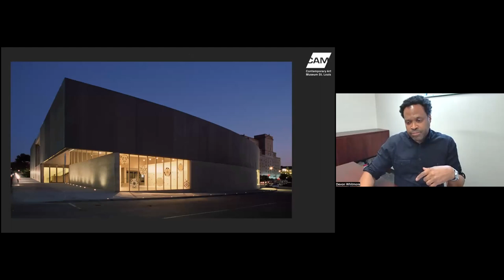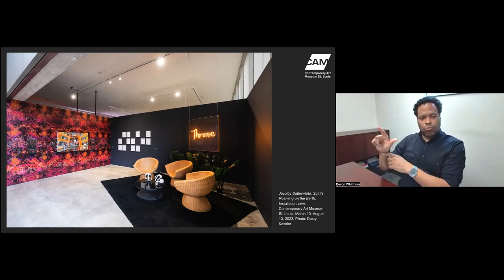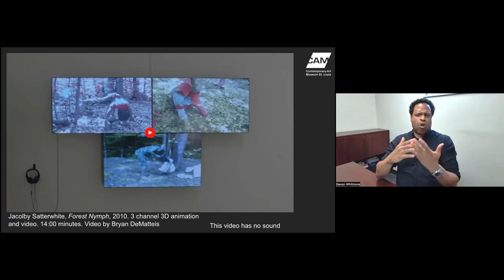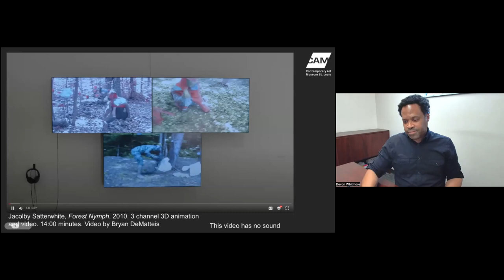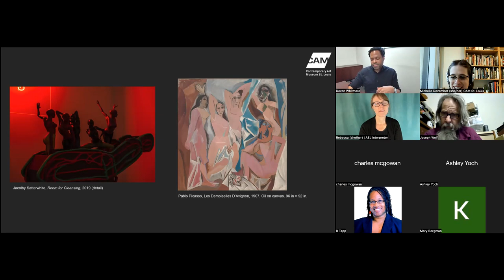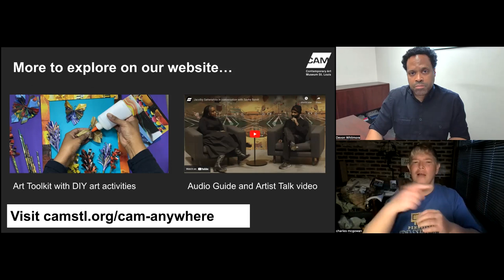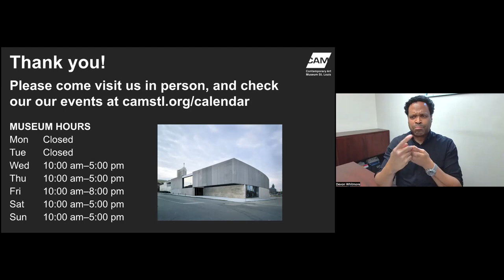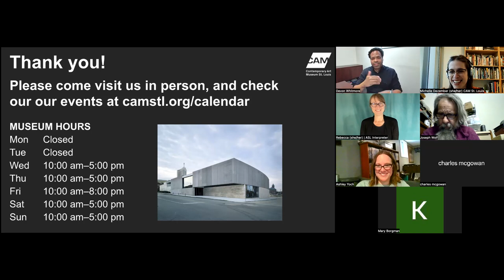Virtual ASL Tour of Jacolby Satterwhite: Spirits Roaming on the Earth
May 25, 2023 - Join Deaf community advocate Devon Whitmore for a virtual tour of CAM’s exhibitions in American Sign Language (ASL). This free program is offered in collaboration with DEAF Inc. to celebrate Deaf Culture and to increase communication accessibility to arts in the region.

This event will be held as a Zoom meeting in ASL with interpretation. The virtual tour will explore select works in the exhibition Jacolby Satterwhite: Spirits Roaming on the Earth and encourage a conversation with Devon and fellow participants.

About Devon Whitmore: Originating from Detroit, Devon was exposed to the Center of Creative Studies and the connecting Detroit Institute of Art from an early age. Though unable to hear while wandering through the museum, he sensed Detroit’s cacophony of sounds and imagined music in Diego Rivera’s all-encompassing Detroit Industry fresco murals. Engrossed in all forms of art, producing his own sketches, designs, paintings, and sculptures, Devon ended up realizing photography was his forte—the field of work that would become his career. He received his BA in Photography from Columbia College-Chicago. Devon’s photos have appeared in ABCNEWS.com, Chicago Magazine, New City, Deaf Life; KISSFIST Magazine, Chicago Tribune Magazine, Towery Publishing: Chicago Heart & Soul of America and various others. His works have been exhibited at the National Technical Institute of the Deaf, School of Visual Communications Careers Student Honors Show, Columbia College-Chicago, Student Honors Show, Oo-La-la Lounge solo exhibit; Gallery 312 group exhibit, and Deaf Way Illinois II Deaf Artists Exhibit. His most recent involvement in the arts was being a juror for National Technical Institute of the Deaf, Dyer Arts Center’s Color to the Cube exhibit.